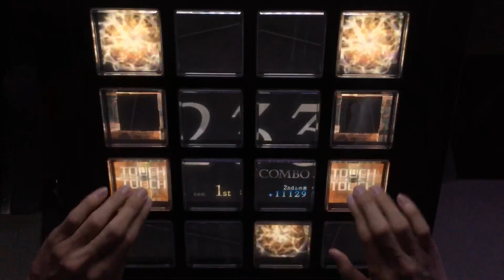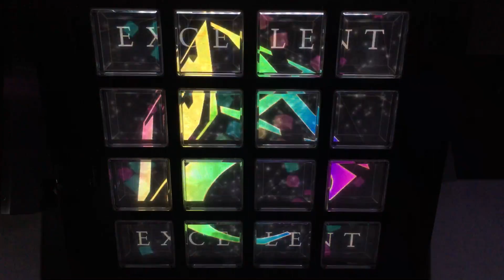【jubeat Qubell】 爆なな☆てすとロイヤー [EXT] EXC (60fps) Player: ICHGO.QS